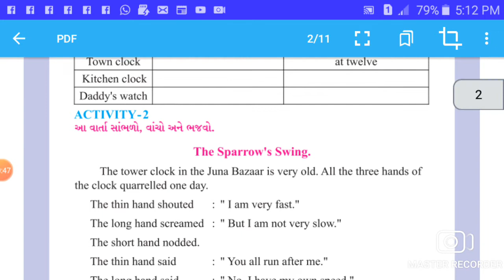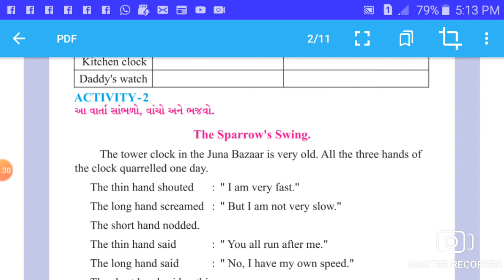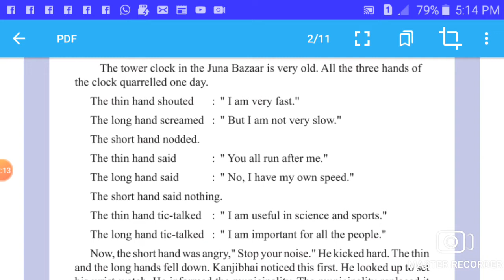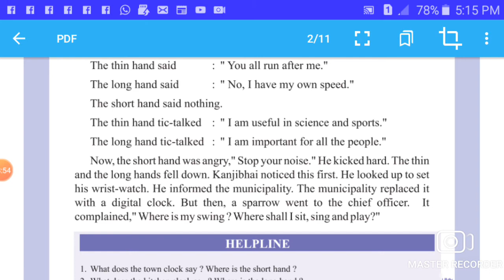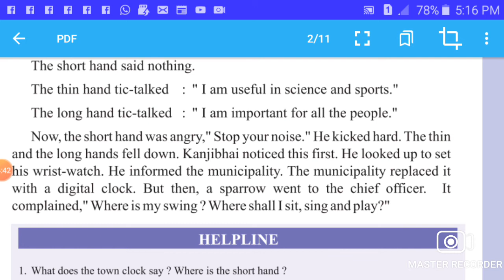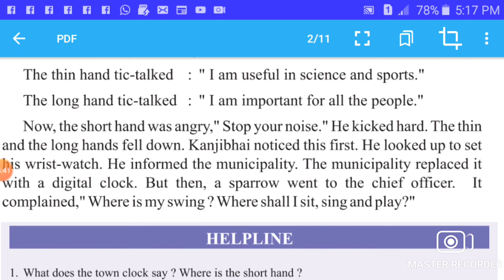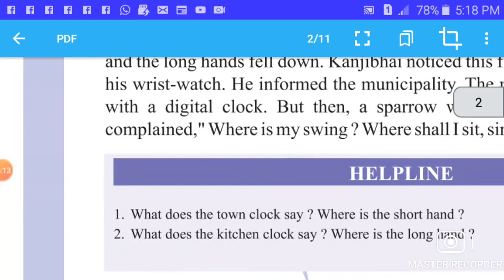(DAY 7 )(19 07 2021) STD 6 ENG CH 4 V 2